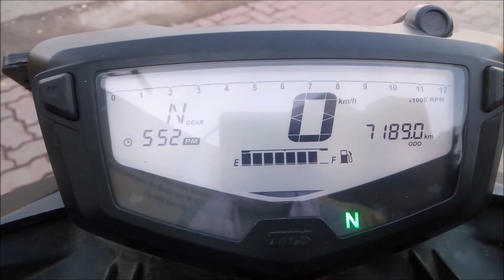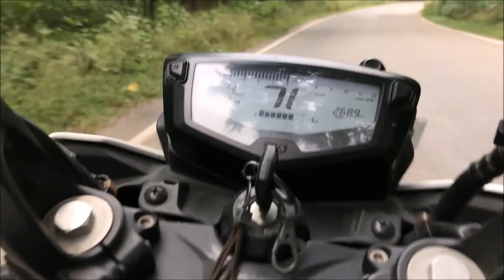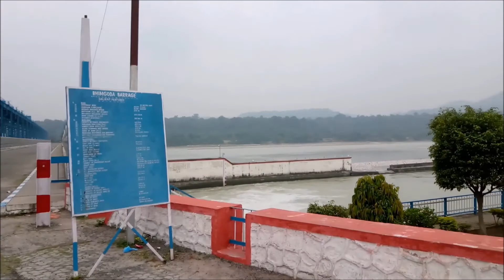Delhi to Rishikesh Complete Bike Group trip II Ankit JAngra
The complete video of bike group trip From Delhi to Rishikesh. Trip Organised By ROAD RULERS.